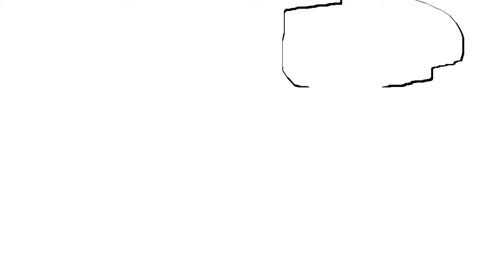Veg Replace Tennis Round 41